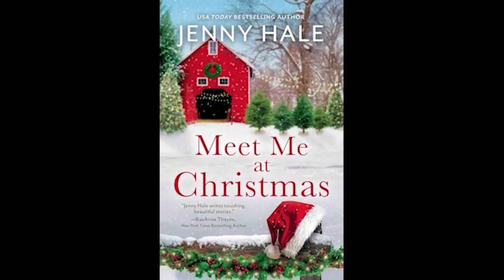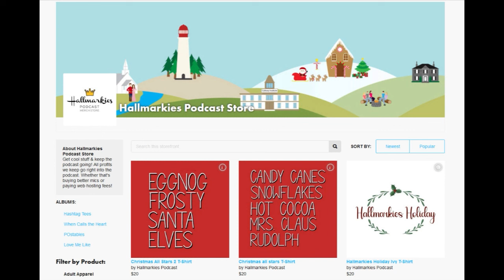Ripped from Headlines... MARY BAILEY and GREGG MCBRIDE Interview (Would You Kill for Me? LIFETIME)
Today Rachel is joined in a bonus episode with writer Gregg McBride and Mary Bailey to talk about their emotional new thriller for Lifetime Would You Kill for Me? The Mary Bailey Story (2023)

HallmarkiesPodcast.com